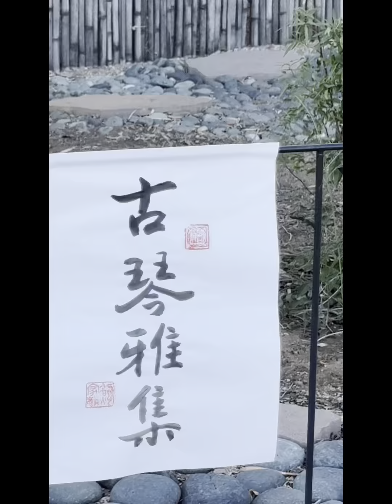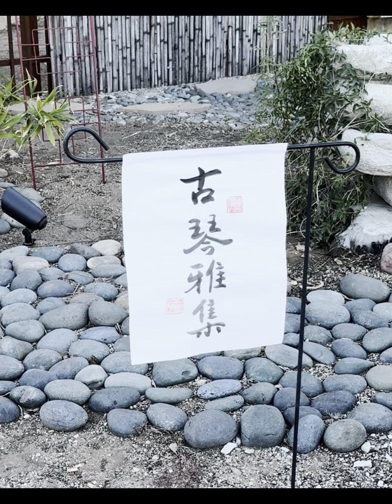Gu Qin Elegant Assembly at Tucson Grace Bamboo Tea Culture Center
Tucson’s first Gu Qin Elegant Assembly at Grace Bamboo Tea Culture Center